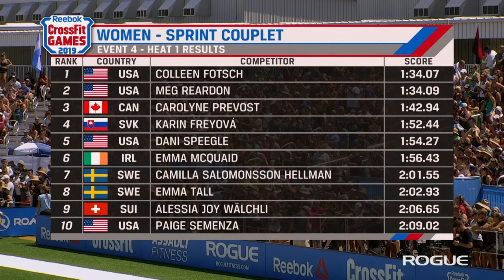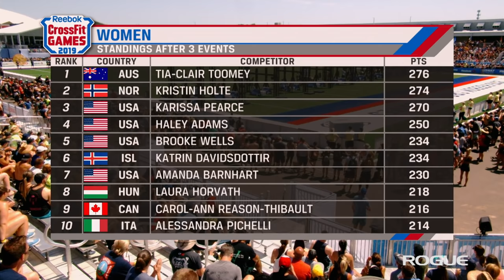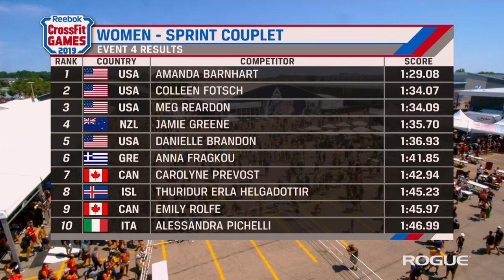Sprint Couplet - Individual Women Event 4 - 2019 Reebok CrossFit Games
Complete coverage of the fourth Women's Individual Event from the 2019 Reebok CrossFit Games in Madison, Wisconsin. In a matter of a few minutes, the Sprint Couplet cuts the field down to 30, as competitors must perform 15 muscle-ups bookended by two 172-ft sled pushes. It's an event that looks friendly to the Americans, as Amanda Barnhart, Colleen Fotsch, and Meg Reardon all have their best performances of the Games thus far.